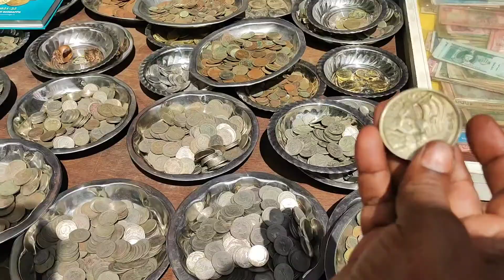கணினி முதல் கருவாடு வரை; சாமான்ய மக்களின் சூப்பர் மார்க்கெட் – பல்லாவரம் சந்தைக்கு சென்றதுண்டா?